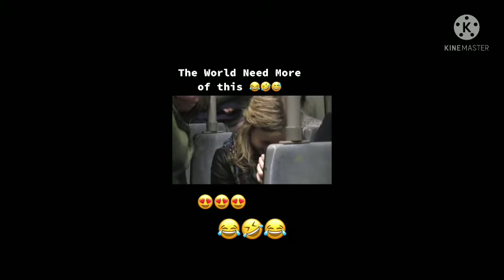human funny moments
Hi hello friends in this video will make a entertainment purpose only. This video sure you try to not laugh.